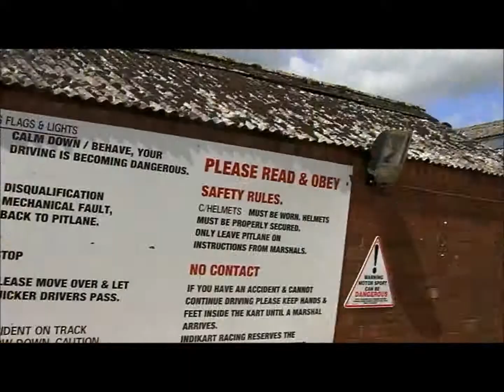Go Karting at Caxton on Allan Dixon's stag day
15 game idiots, some with hangover's from the previous night's visit to the Cambridge Beer Festival, take on the might of the Cambridge Raceway, Caxton. Surprisingly all 15 lived to tell the tale!! Two qualifying sessions later we come to the actual race, eventually won, by some distance, by Adam Hillier!! Well, most of us were pretty crap!!